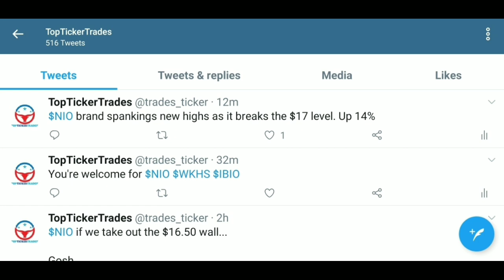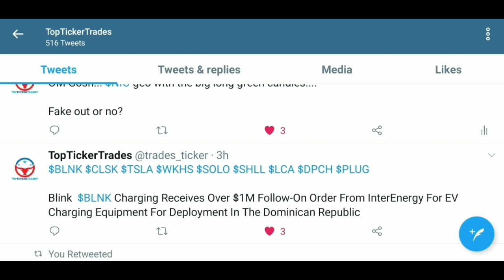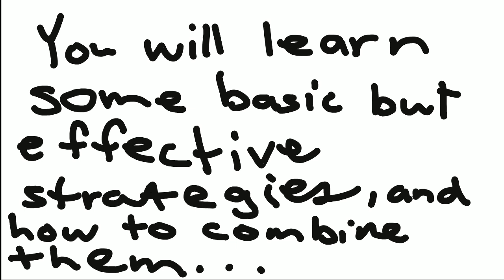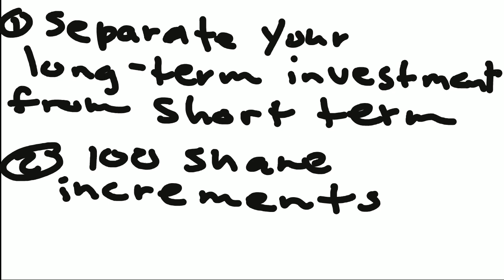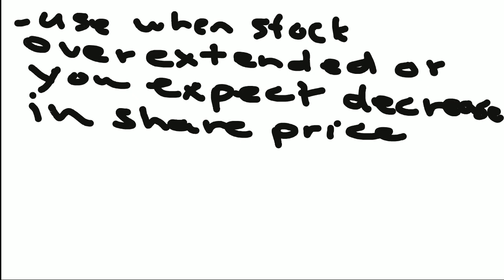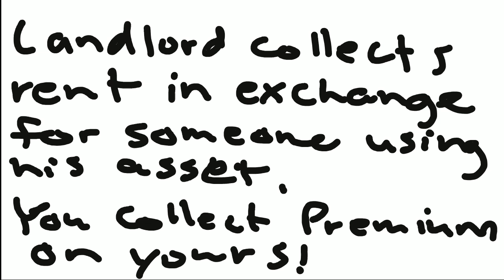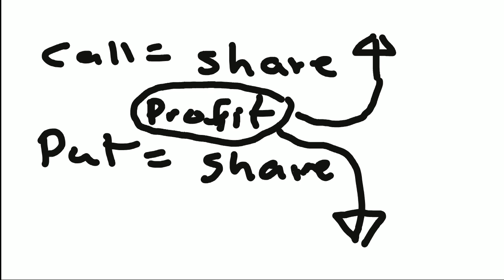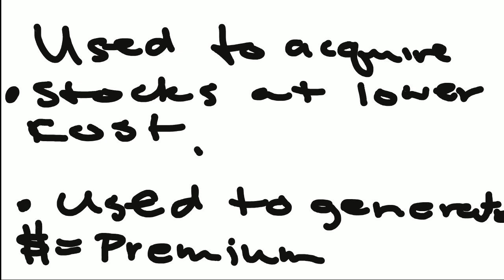BLNK Stock - This Happened 2 Months Ago!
BLNK - A lot of people look at it as a speculative stock. I do too, but there is no denying that EVs and EV charging stations are a hot item and one that has a big future in our world.

 This is part of a video I recorded a while ago that was not used. I decided to throw it up there along with some options trading strategies that were added to the end.